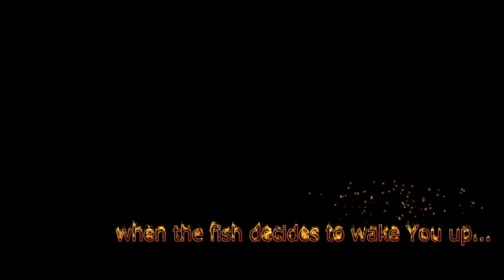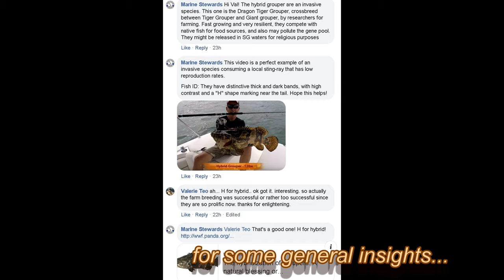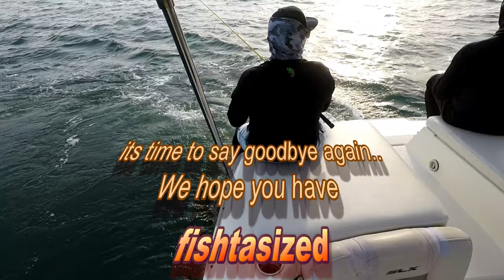Giant Puffer comes visiting us (4K)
A great morning session and ended the trip with some biggies